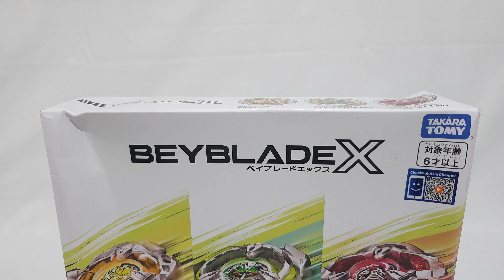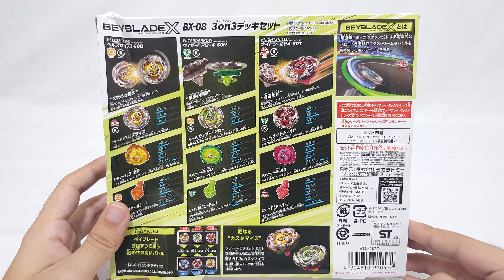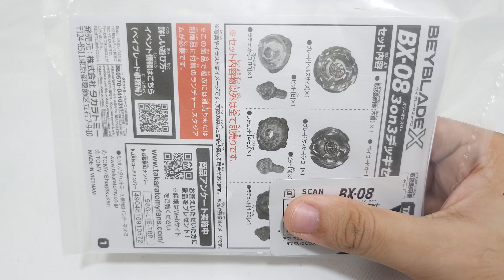Analisando o 3on3 DECK SET | BX-08 | Beyblade X | Unboxing, Análise e Testes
O BX-08 3on3 Deck Set é um kit de Beyblade X que acompanha 3 beyblades:
- Hellsscythe 3-80B;
- Wizardarrow 4-60N;
- Knightshield 4-80T;

Eu (não) gravei esse vídeo às 3 da manhã.

Vídeo não recomendado para menores de 13 anos (Regras do YouTube)